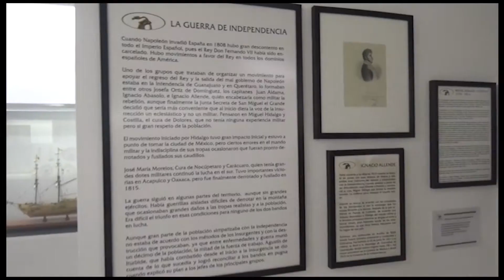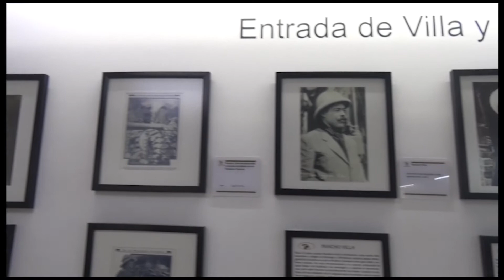LA TORRE LATINOAMERICANA Y EL MUSEO DEL BICENTENARIO, CDMX – México #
Vista panorámica de la Ciudad de México desde la Torre Latinoamericana y un recorrido por el Museo del Bicentenario - México. un reportaje y fotos encontrarán en mi blog del 14/09/2020